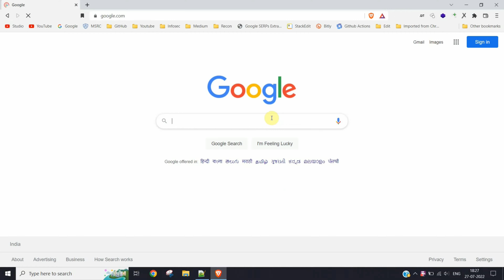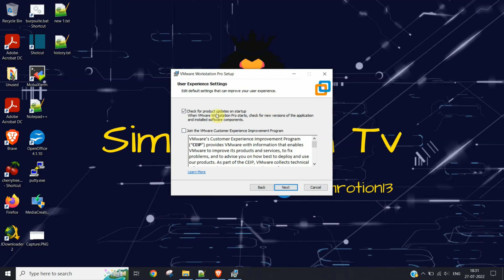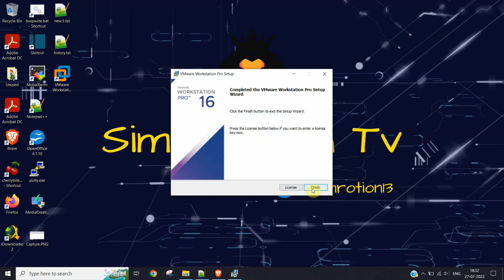How to Download and Install VMware Workstation 16 Pro on Windows 10 | 2022 | Step by Step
In this video you will see how to download and install VMware workstation 16.2.4 Pro on windows 10

How to download and install VMware Workstation Pro on Windows?
VMware Workstation pro download and install kaise kare?
VMware install kaise kare Windows 10 mai?
How to Install VMware workstation ? | Step by Step installation of VMware workstation
VMware install kaise kare step by step?
How do I install VMware Workstation Pro 16 on Windows 10?
How do I download and install VMware Workstation pro?
What is the latest version of VMware Workstation pro?
Can we install VMware Workstation pro on Windows 10?
VMware Workstation 16 pro install kaise karte hai?
VMware Workstation 16 pro download kaise karte hai?

Need Better Machine to Hack? Setup your own VPS today!